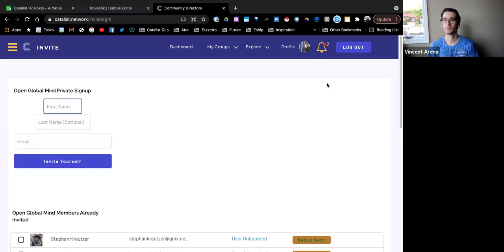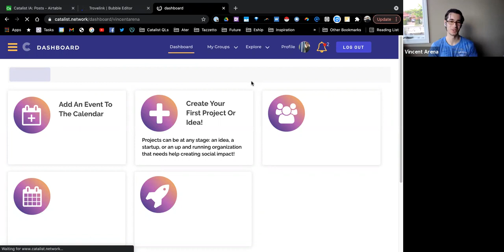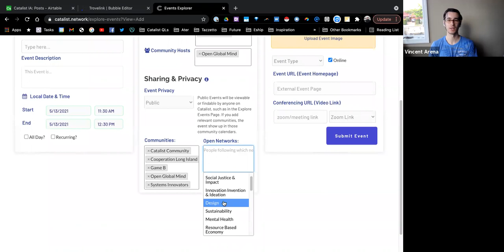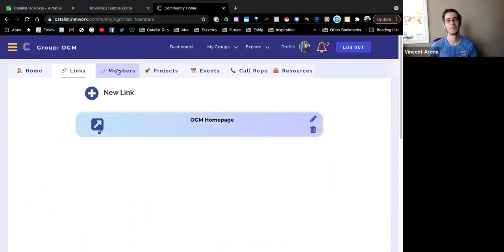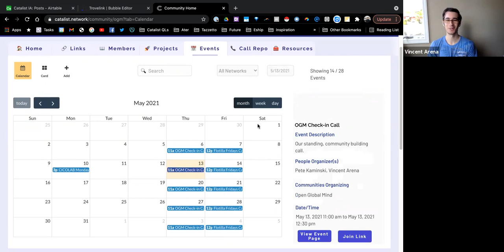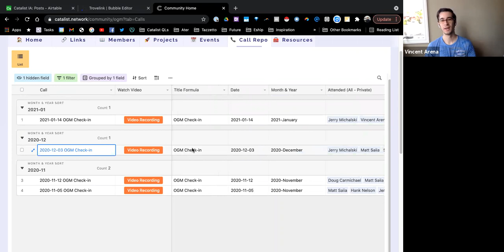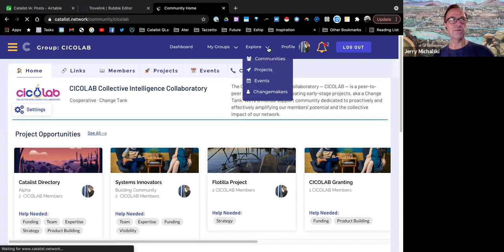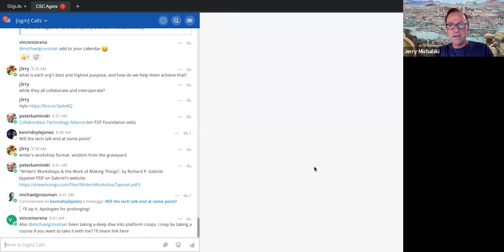2021-05-13 OGM Check in Call